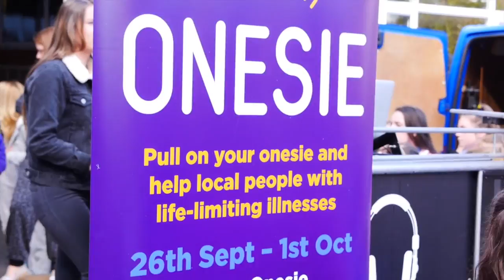2016 BRA NI Hospice Onsie Party (RJ)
This video is about NI Hospice Onsies BRA